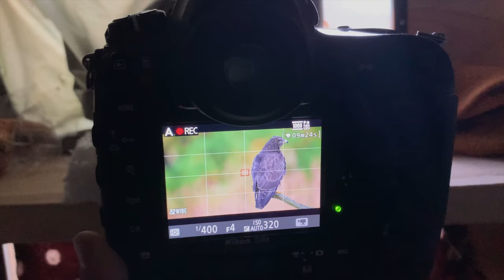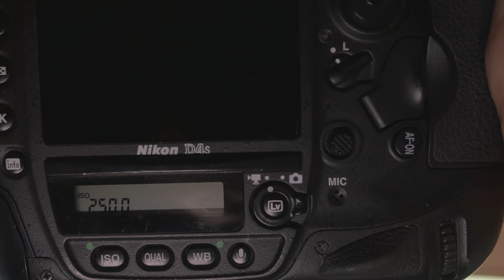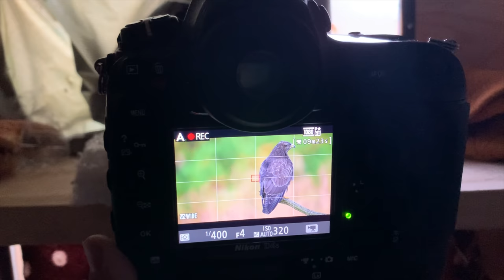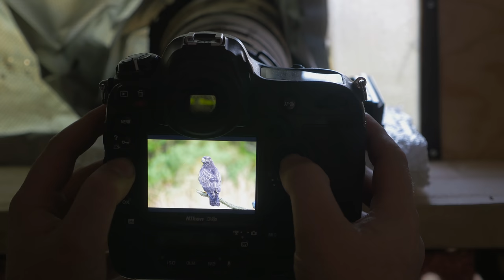BIRD PHOTOGRAPHY from blind // Photographing BIRDS OF PREY - buzzard, goshawk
Its time for some bird photography from my blind again. Always nice to wait for birds of prey.
I was hoping for buzzard. And I did get my wish. I had goshawk, buzzard and rough legged buzzard in front of my hide. There is something magical being presence with raptors, listening to their awesome calls.
I use a Nikon D4s together with a Nikon 500mm f4 lense in the video.